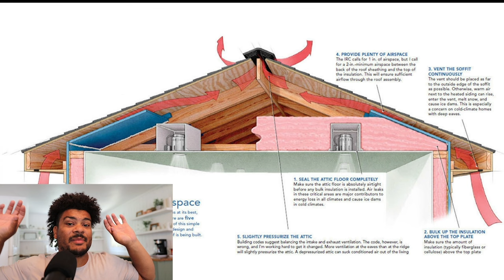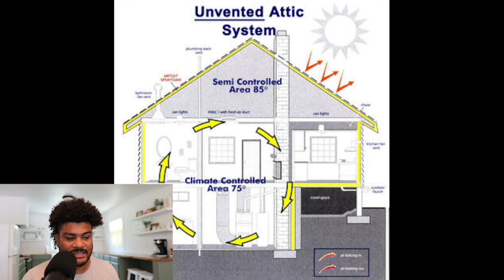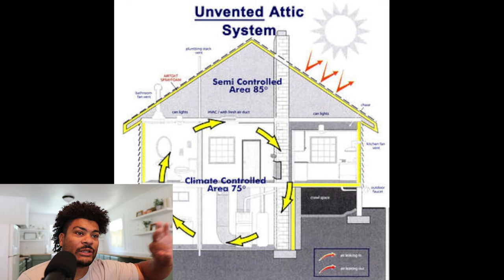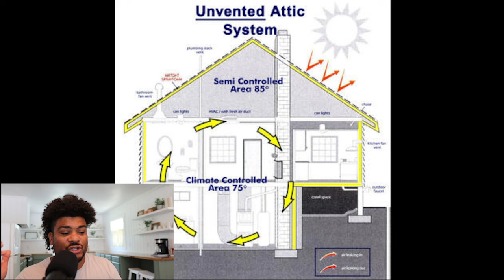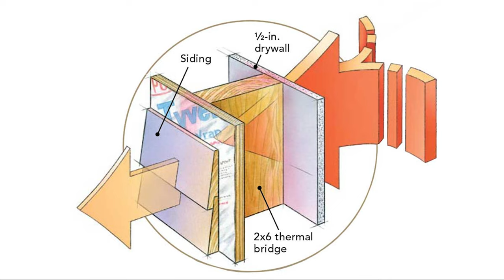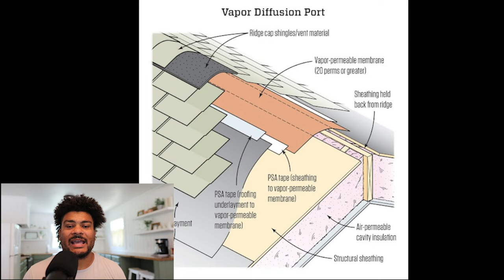Vented vs unvented attics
Id love to hear y'alls opinions on this, good or bad.  I think this will be implemented into more and more homes as the years go on.
clean air and a clean home are always good things!